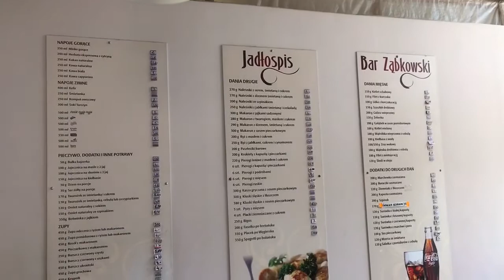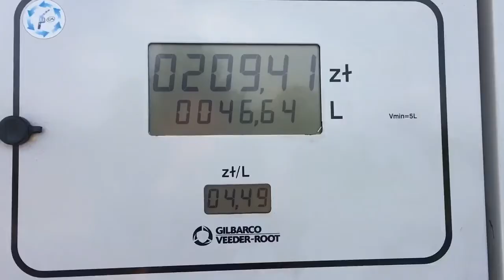Moje przeprowadzki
Dziś opowiadam o swoich przeprowadzkach, a sporo ich w życiu było. Posłuchaj w jakich miastach mieszkałem.